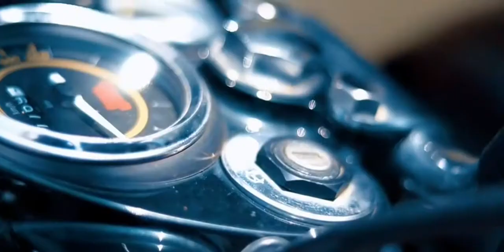I'm a rider | Imran Khan-Satisfya|Long gone |My Clips|English & Tamil Channel...